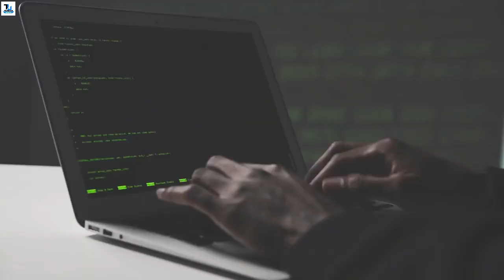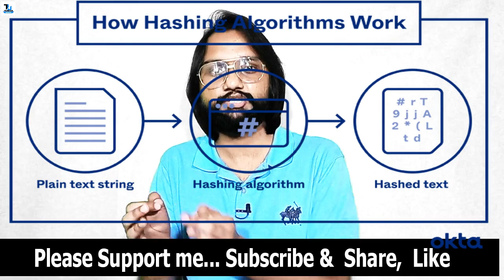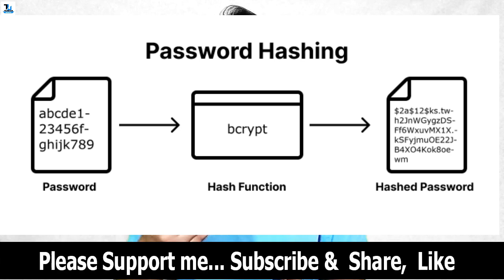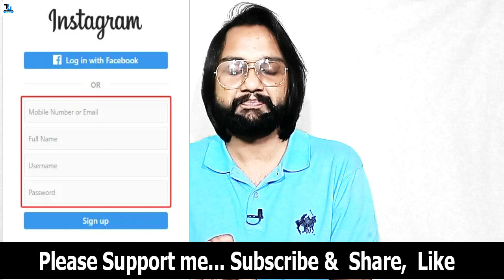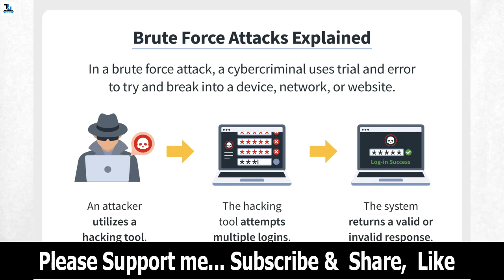How Hackers Hack Passwords? - Fully Explained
Asslam - o - Aliykum Dostoo! Es Video Ma Many Ap logo Ko Btaya Hai k Kaise Hackers Kisi ka B Password Hack Krty Hai Jis Main Rainbow Tables , Dictionary Attack, Brute Force Attack k Related Info Di Hai Umeed Hai Apko Video Pasand Aygi Shukariya :) Pakistan Zindabad

Password cracking is the process of attempting to guess or recover a password from a hashed value or encrypted file. This is typically done by using specialized software tools that automate the process of guessing possible passwords by either brute force, dictionary attacks or other techniques.

Brute force attacks involve trying every possible combination of characters until the correct password is guessed. This method is generally slow and computationally intensive, and it's not practical for longer passwords or passwords that use complex character sets.

Dictionary attacks, as described earlier, involve using a precompiled list of common words, phrases, or passwords to try and guess the password. These types of attacks can be faster and more effective than brute force attacks, especially against weak or easily guessable passwords.

Other techniques used in password cracking include hybrid attacks, which combine dictionary and brute force methods, and rainbow table attacks, which use precomputed tables of hashes and corresponding plaintext passwords to quickly find the plaintext password for a given hash.

To protect against password cracking attacks, it's important to use strong and complex passwords, to limit login attempts and to use multi-factor authentication when available. Additionally, it's important to keep your software and operating system up-to-date, as vulnerabilities can be exploited to gain unauthorized access to systems and networks.

Rainbow tables are precomputed tables of hashes and their corresponding plain text passwords. These tables are used in password cracking attacks to quickly find the plaintext password corresponding to a given hash.

Rainbow tables work by using a technique called "reduction," which involves repeatedly applying a one-way hash function to the plaintext password, then reducing the resulting hash to a new plaintext password using a predetermined algorithm. This process is repeated until the final hash in the chain matches the target hash.

About : Technical Ustadji is a YouTube Channel, where you will find technological videos in Urdu, New Video is Posted Everyday :)